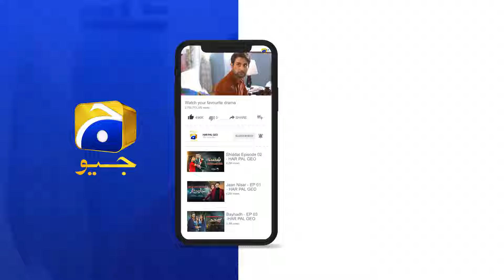Haq Mehar Episode 03 | 𝐁𝐞𝐬𝐭 𝐌𝐨𝐦𝐞𝐧𝐭 𝟎𝟑 | Yashma Gill - Shahroz Sabzwari - Har Pal Geo